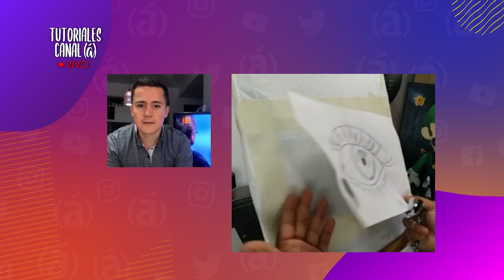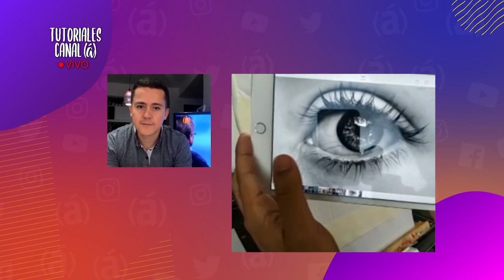Aprendiendo aerografía con Matías Fernández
Aprende a manejar el aerógrafo y empieza a crear tus propias piezas en casa, con esta técnica que te enseña Matías Fernández en este tutorial que te trae Canal (á) en compañía de JuanSe Giraldo.